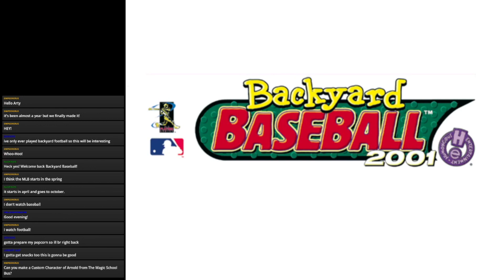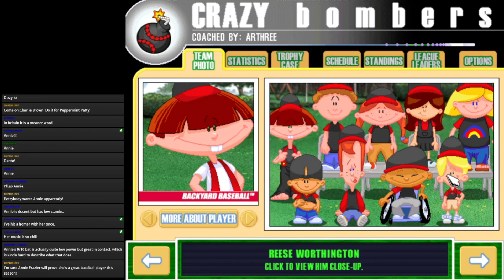Backyard Baseball Streams - Season 4 (Game 1): A NEW HOPE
It's been a long time coming, but Season 4 has arrived! We have some bad players, and one new player who may be our only hope...